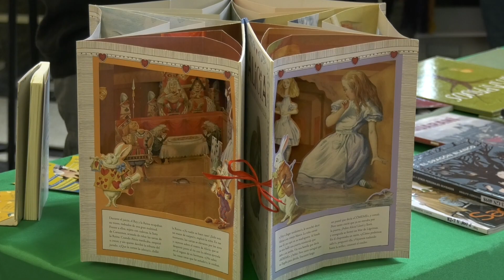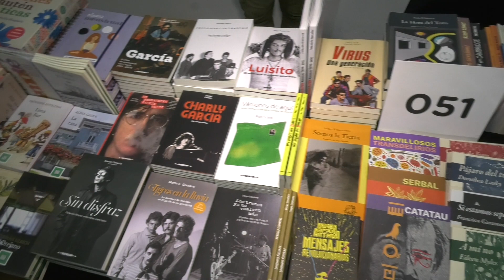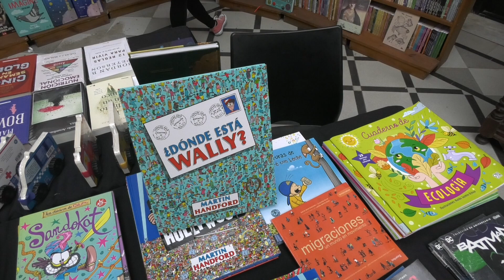COMENZÓ UNA NUEVA EDICIÓN DE LA FERIA DEL LIBRO EN LA ESTACIÓN BELGRANO